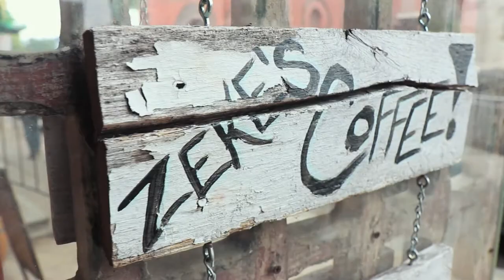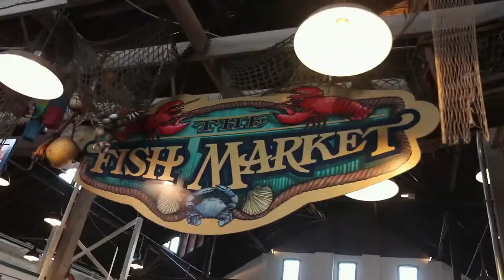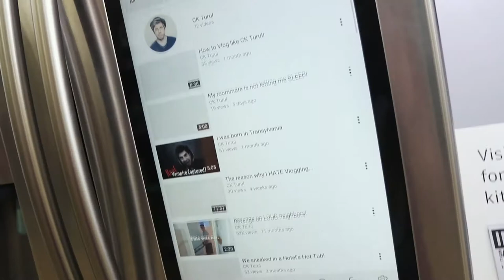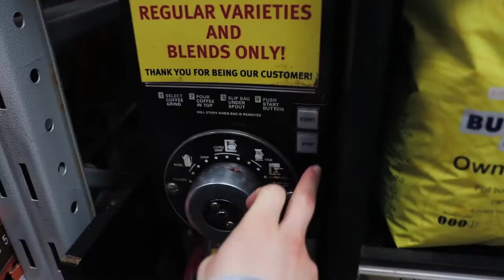How to RECORD a Vlog where you CAN'T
How to record a vlog in a Public Area?!
If you're uploading your vlogs to any platforms, you will get to the point that you will need to get out of your confort zone and you will need to go out in public to record a vlog. The crowd will look at you, some will jump in front of your camera, some will be rude. You will need to figure out out to deal with this, next to your high dear and anxiety. Here are a couple ideas to beat your thoughts.